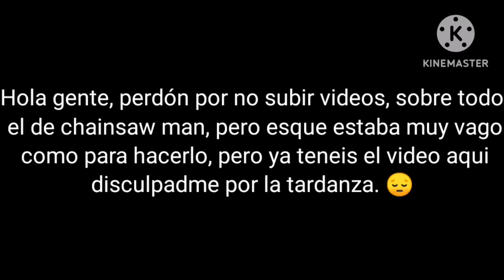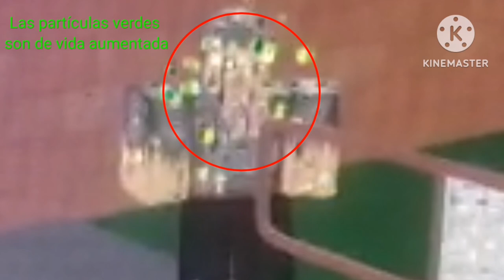Como ser un híbrido en chainsaw man devil's heart. (completando el juego xd) V1.1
Hola gentucilla de mi corazón, que tal?
En este video os enseñarle a como ser un híbrido en chainsaw man devil's heart.

(una cosa por recalcar esque hay poseídos con particulas en su cuerpo)

También pudo disculpas por no subir videos.

Asique espero que os guste el tutorial gente y nos vemos en el próximo vídeo ;).